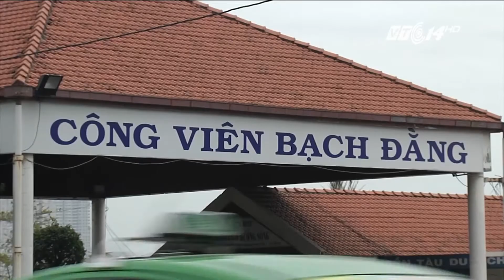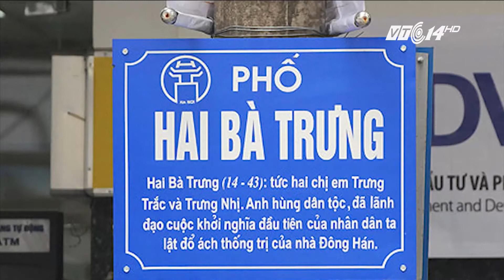(VTC14)_Loạn chuyện mở chợ phiên, phố ẩm thực, con đường âm nhạc ở TPHCM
(VTC14) - Chuyện mở đường, lập phố nhằm mục đích xây dựng một thành phố phát triển, hấp dẫn du khách là những sáng kiến. Đã gọi là sáng kiến thì phải mới, phải được đem ra tranh luận, tạo thành những tranh cãi, trước khi được đưa vào thực thi hay thử nghiệm. Vậy với câu chuyện liên tiếp có những sáng kiến như thế này, các chuyên gia sẽ có ý kiến ra sao?